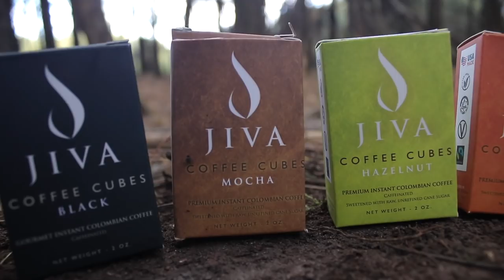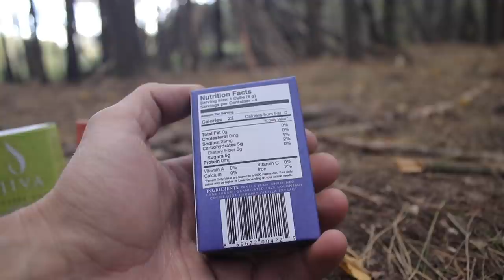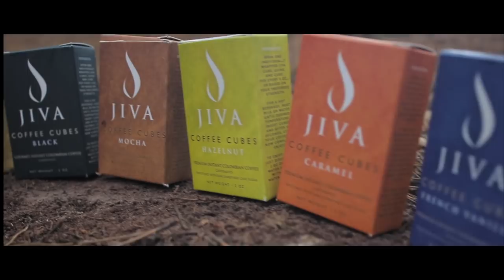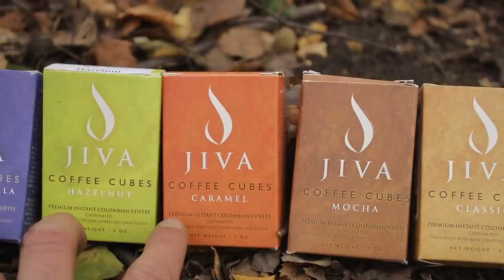Bushcraft Camp Shelter - Campfire, Long Hike with my Dog, Folding Wood Stove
I hiked out into the woods with my Dog. We stumbled across a Primitive Bushcraft Camp Shelter and decided to get a fire going using my knife, firesteel and making some feathersticks. Whilst in the forest I show you how I light a campfire and use an adjustable pot hanger stick to boil water. Fall has just started and hiking in nature this time of year is so enjoyable.